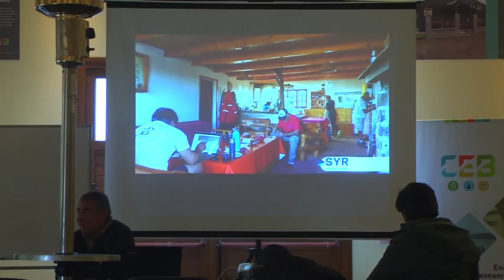CARRERAS TRABAJA CON LA COOPERATIVA DE ELECTRICIDAD DE BARILOCHE POR EL HIDROGENO VERDE